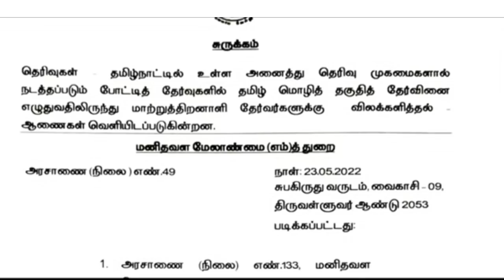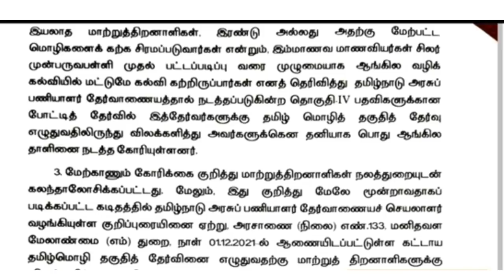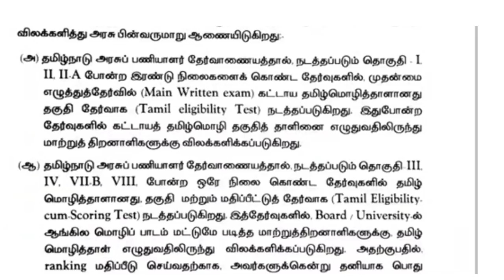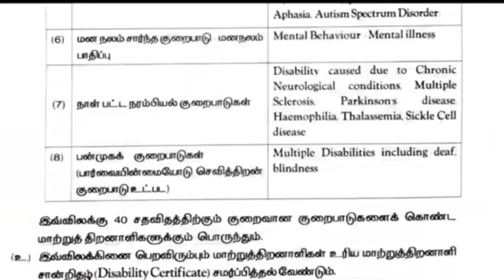TNPSC GROUP 4 கட்டாய தமிழ் தாள் இல்லை | ஆங்கிலம் தாள் உண்டு | தமிழக அரசு புதிய உத்தரவு | TNPSC News